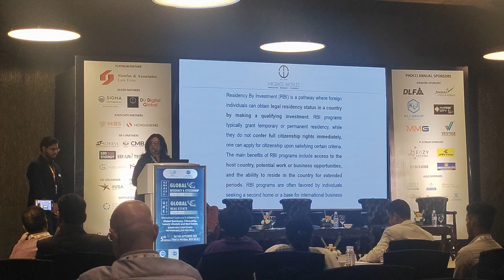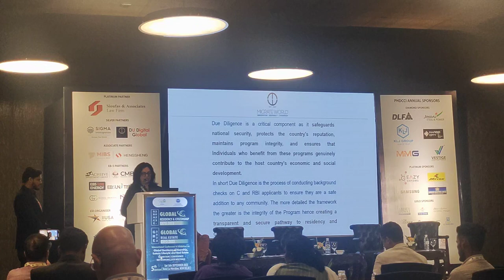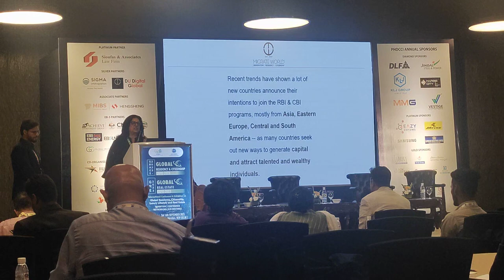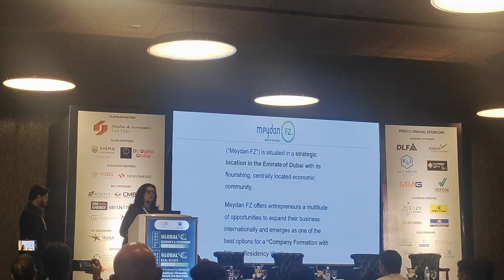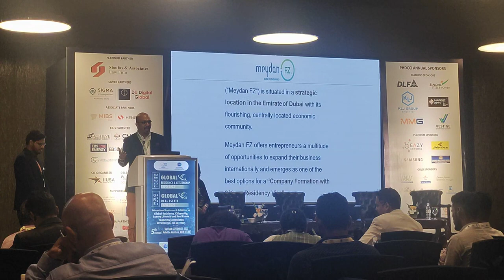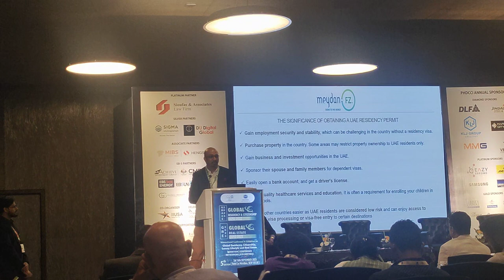Global Residency Expo Du Digital Global Ltd Migrate World Citizenship Redefined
About This Video - Global Residency & Citizenship Expo 2023 | International Conference & Exhibition | Real Estate

Topic Cover - job in real estate